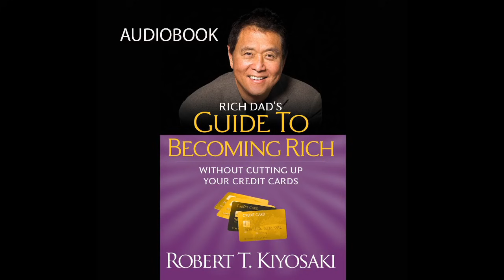Robert T Kiyosaki - Rich Dad's Guide to Becoming Rich Audiobook